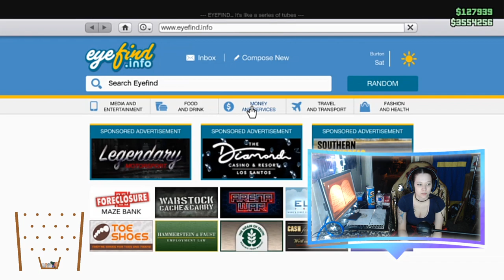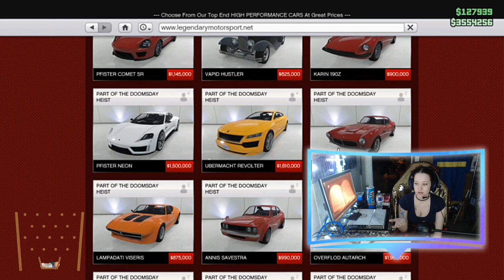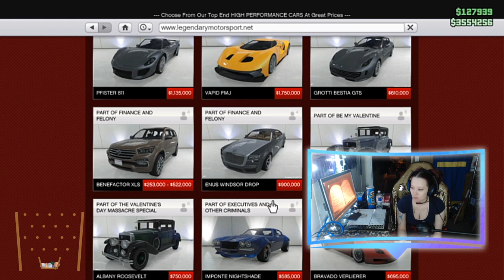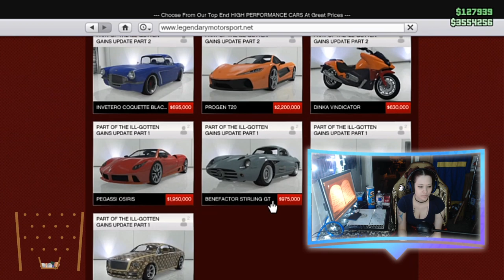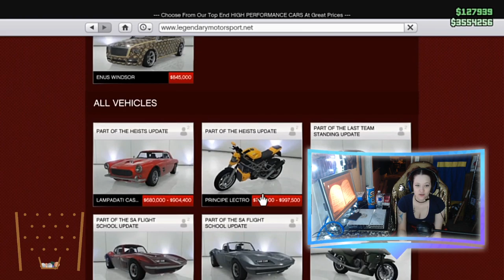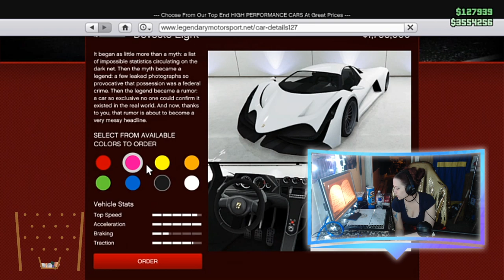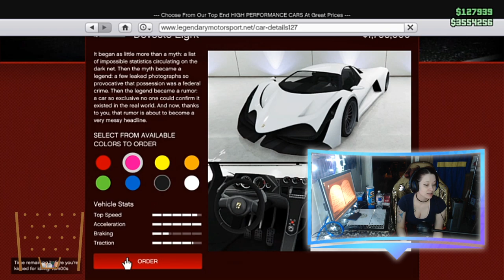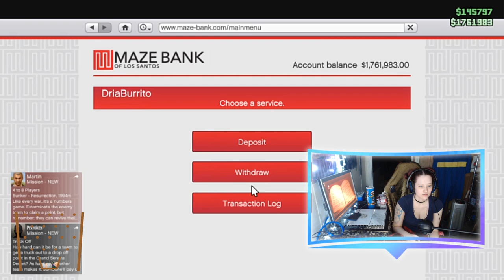CAN YOU BEAT ME? GTAV WITH THE CREW